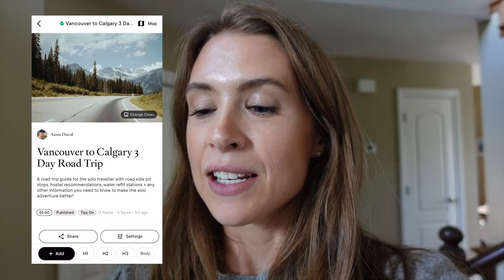🇨🇦 Banff National Park to Calgary | 3 Day Solo Female Road Trip | Vlog 3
🚙 3 Day Road Trip Itinerary ⤵

🔗 LINKS
E-sim [international data] $3 credit code ANNA4938

00:00 - 00:21 Day 2 recap
00:21 - 01:04 Good morning
01:04 - 01:37 Hostel coffee
01:37 - 03:06 Hostel experience
03:06 - 03:42 Driving home
03:42 - 04:33 Suburb life
04:33 -  04:46 ty and bloopers